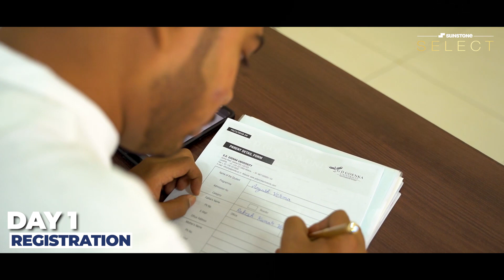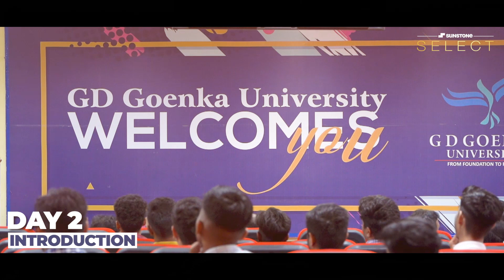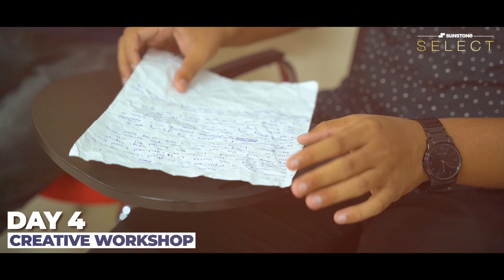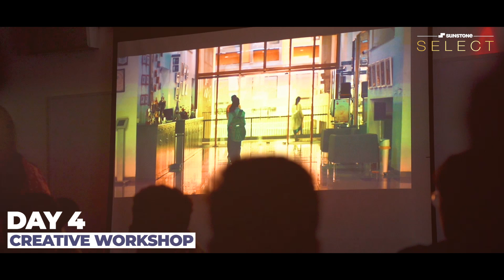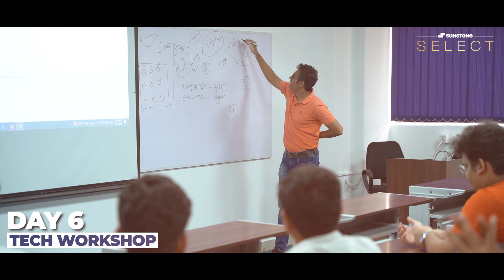Orientation Week at a Glance | GDGU powered by Sunstone Select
Dive into the vibrant journey of GDG University's exhilarating one-week orientation in Gurugram From document verification on Day 1 to the electrifying Freshers' Party on Day 7, every moment was a thrill. During the orientation, students were introduced to their mentors, the campus, and their exciting courses. They also whisked away to Pratapgarh farms for an ice-breaking session & had a great time engaging in activities like archery, camel rides, boating, ziplining and more.

Students participated in creative & tech workshops. They also had a chance to visit the Sunstone HQ where they interacted with top CTOs & industry leaders. Get ready to relive the excitement!

Why choose colleges powered by Sunstone Select?

By choosing colleges powered by Sunstone Select, you can learn from experienced industry experts, gain hands-on experience with internships, industry visits, and apply your knowledge by working on capstone projects. You can also build a professional portfolio by highlighting your skills and earning industry-relevant certifications.

Are you ready to take the first step towards your dream job?